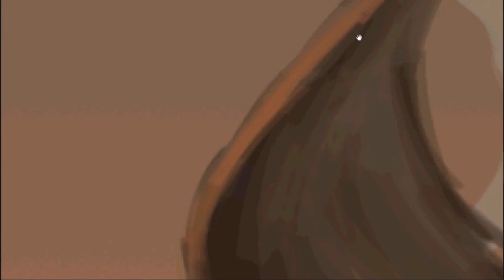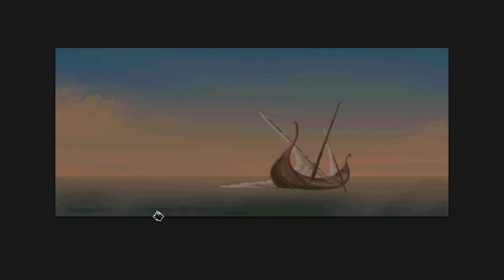Last Trip - Speed Painting (Photoshop) | CreativeStation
CreativeStation Team